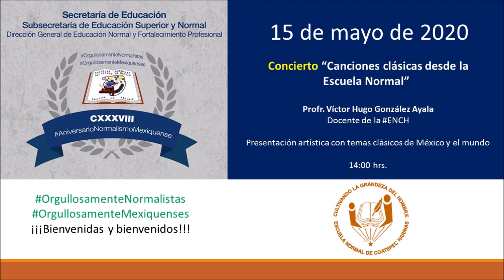Normal Coatepec Harinas “Canciones clásicas desde la Escuela Normal